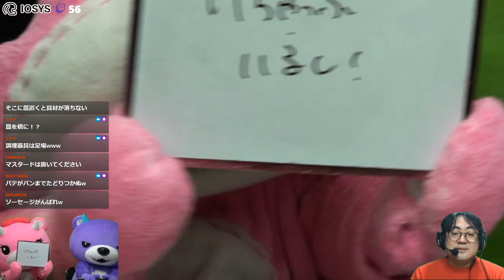ブランチ・クラブ ゲスト：コアックマ・アックマ 2021/1/20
北海道応援ご当地キャラクター「コアックマ・アックマ」とゲームしました！